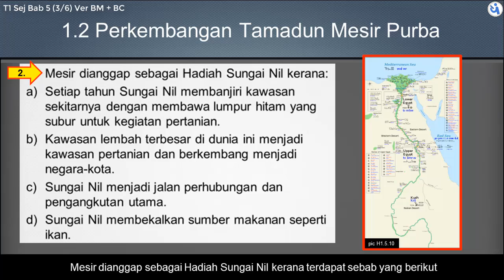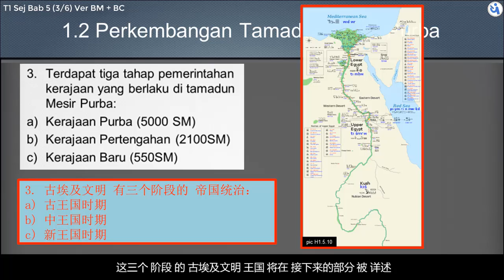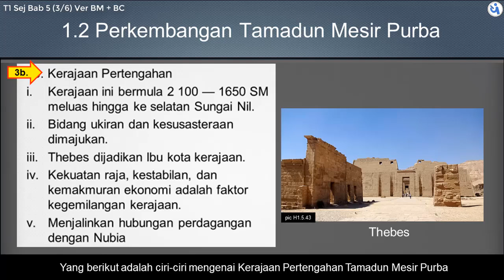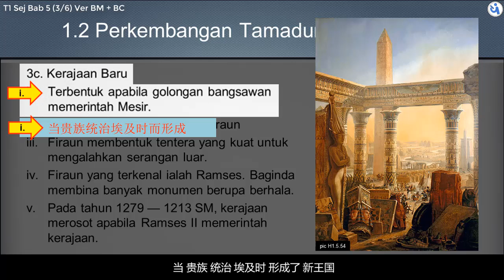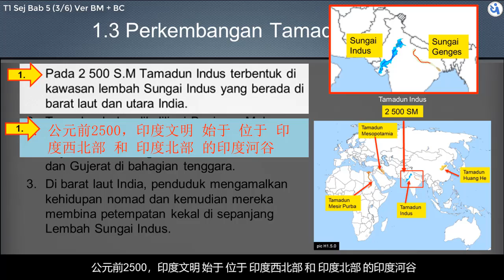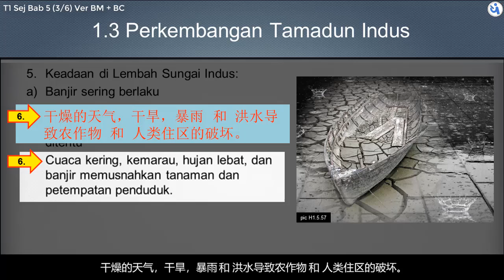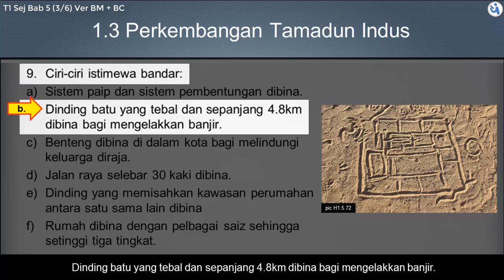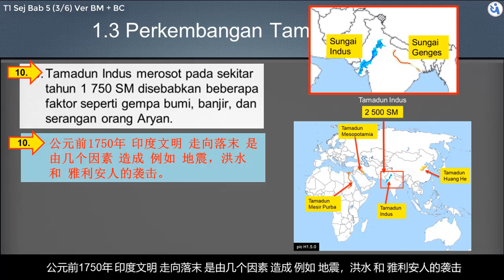PT3​​ KSSM​​ Sejarah​​ | Form 1 | Bab 5 | Tamadun Awal Dunia | Part 3/6, BM + BC